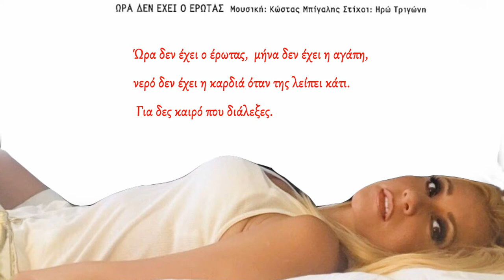ΛΕΝΑ ΠΑΠΑΔΟΠΟΥΛΟΥ | ΩΡΑ ΔΕΝ ΕΧΕΙ Ο ΕΡΩΤΑΣ | ΜΟΥΣΙΚΗ ΚΩΣΤΑ ΜΠΙΓΑΛΗ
Ο ΚΩΣΤΑΣ ΜΠΙΓΑΛΗΣ ΤΟ 1996 ΣΤΟΝ ΠΡΩΤΟ ΔΙΣΚΟ ΤΗΣ ΛΕΝΑΣ ΠΑΠΑΔΟΠΟΥΛΟΥ ΓΡΑΦΕΙ 3 ΤΡΑΓΟΥΔΑ ΤΟ ΔΕΥΤΕΡΟ ΕΙΝΑΙ ΤΟ ΤΡΑΓΟΥΔΙ ΜΕ ΤΙΤΛΟ " ΩΡΑ ΔΕΝ ΕΧΕΙ Ο ΕΡΩΤΑΣ " ΣΕ ΣΤΙΧΟΥΣ ΤΗΣ ΗΡΩ ΤΡΙΓΩΝΗ.